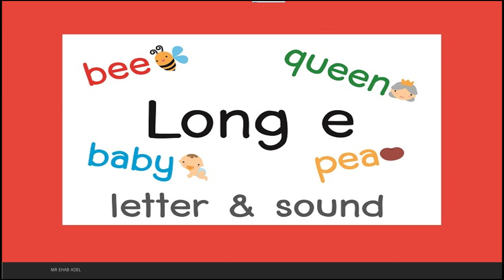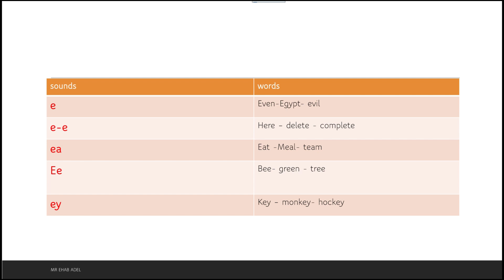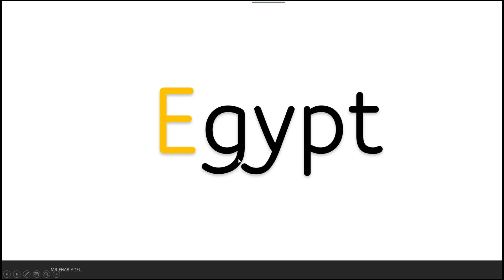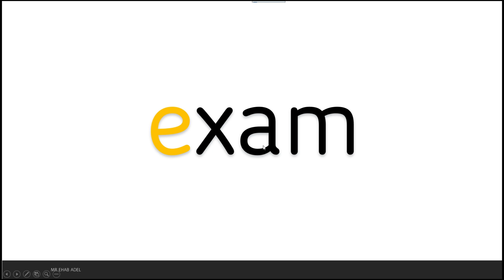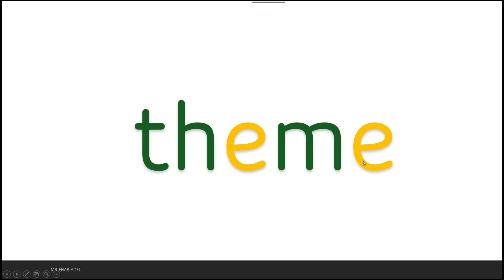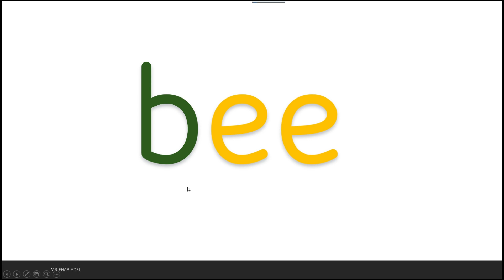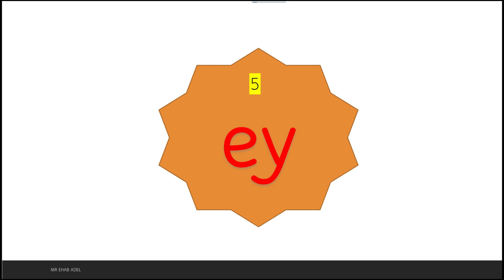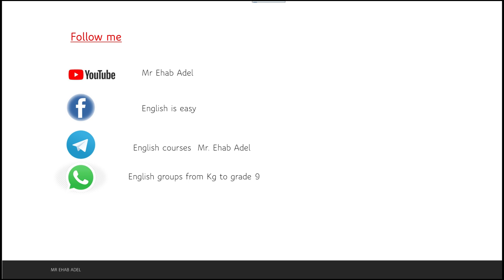Long (e) vowel الدرس الثاني